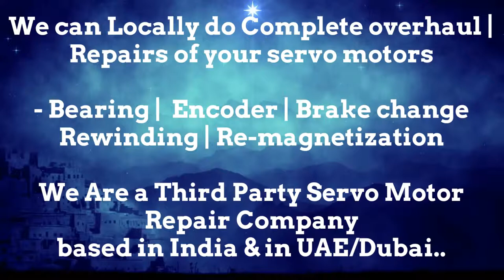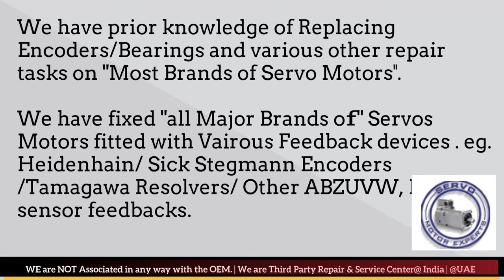SMI SPA SML Arab GCC Drive Servo motor Dubai Encoder Resolver Heidenhain Repair UAE Kuwait Dubai